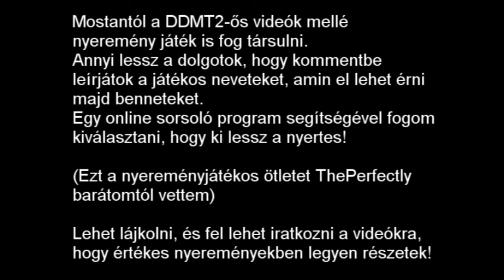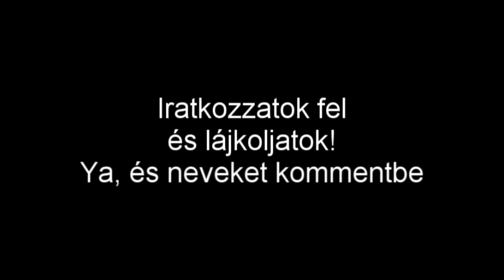DDMT2 S1 Mightblade - Gránát és Rubin karkötő készítése (NYEREMÉNYJÁTÉK)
Sziasztok!

Nincs más dolgotok, mint kommentbe leírjátok a játékos neveteket, amin el lehet majd érni!
Én kisorsolom, és értesítem a nyertest!

A nyertes nevét itt közzéteszem!

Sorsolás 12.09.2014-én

LÁJK,KOMMENT,SZUB!

ÜDV

Lewo